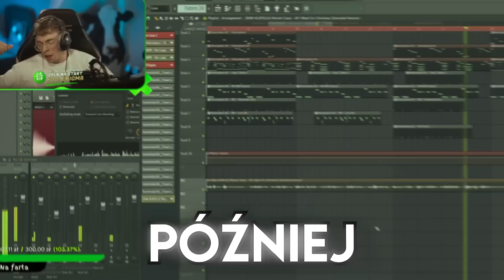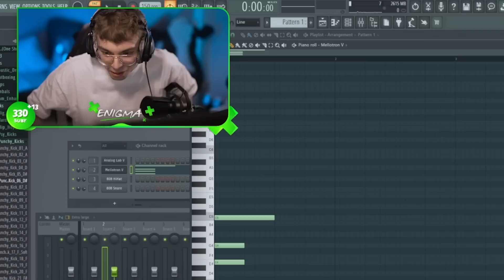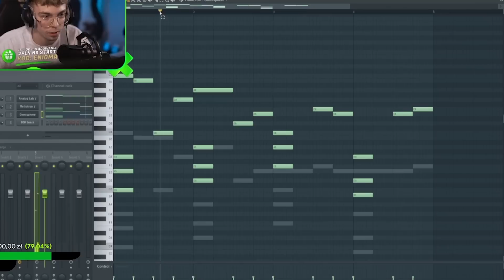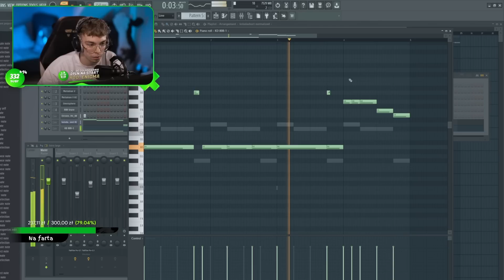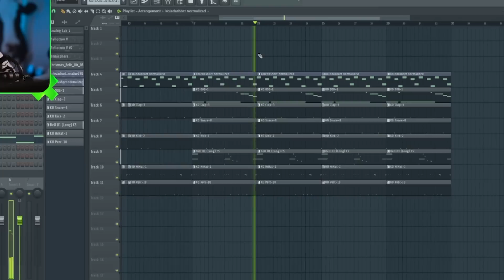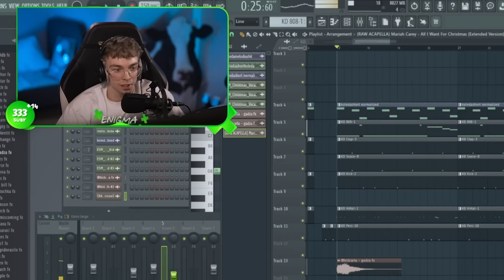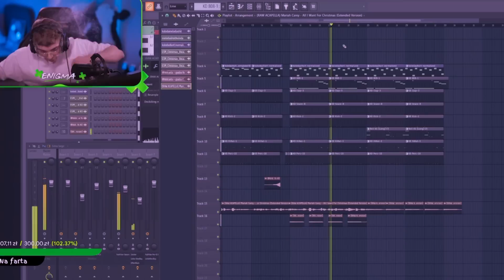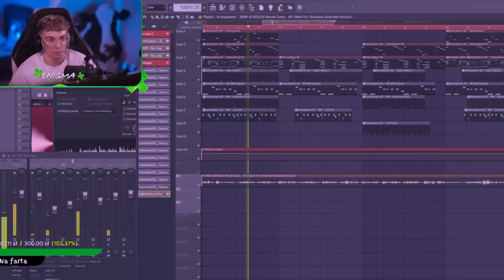ENIGMA ROBI ŚWIĄTĘCZNĄ PIOSENKĘ NA ŻYWO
- Codziennie do końca roku! (późny wieczór)